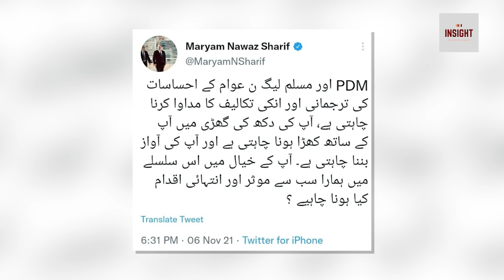PDM kay Ejlas say Pehlay Molana Fazal Ur Rehman ki Aham "Mulaqat" | Exclusive Insight